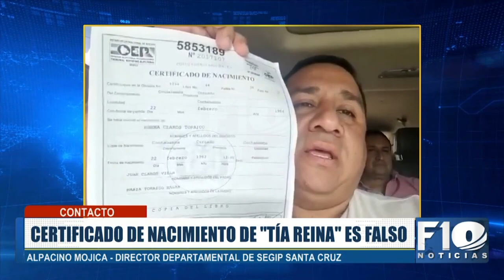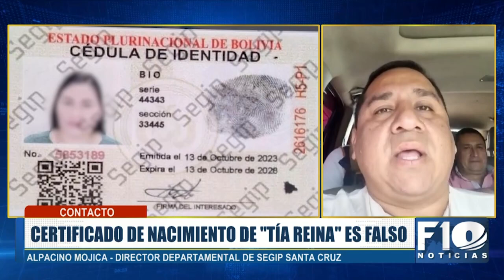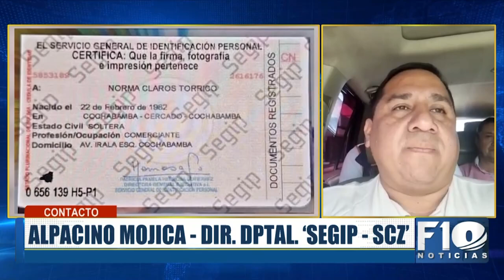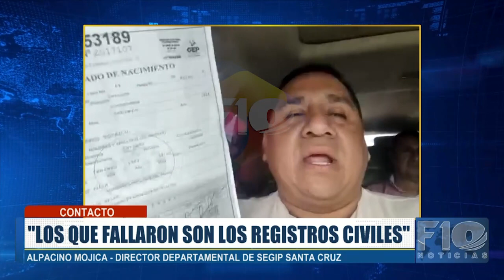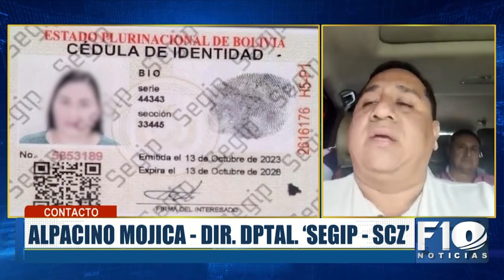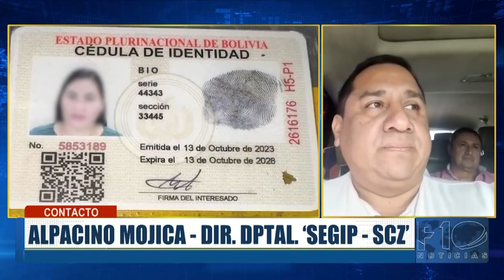SEGIP Santa Cruz identificó 393 casos de emisión de certificados de nacimiento falsos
SEGIP SantaCruz identificó 393 casos de suplantación de identidad y emisión de certificados de nacimiento falsos. “Los registros civiles son los que están fallando”, aseguró Alpacino Mojica.